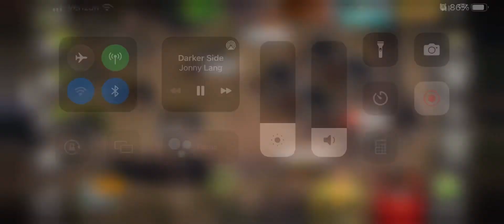The Walking dead no man’s land always scrap when you get X2